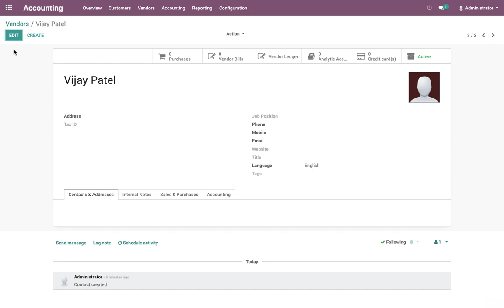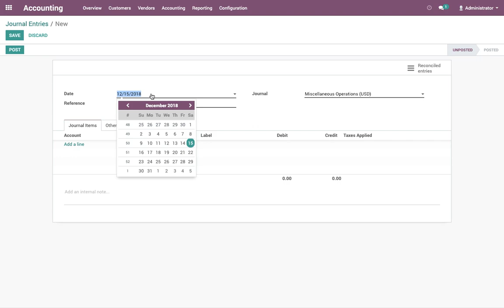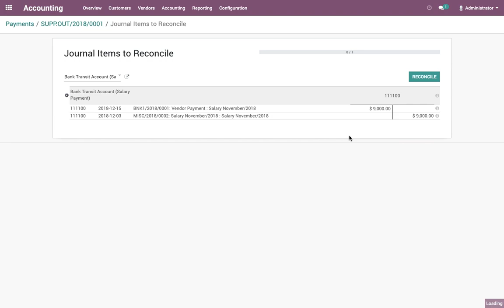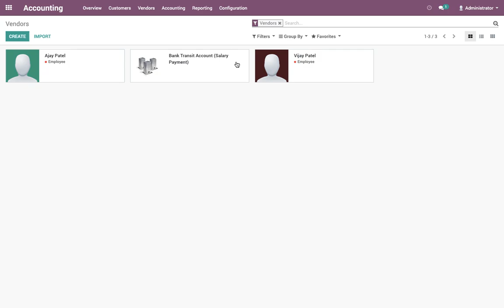Pay multiple employees salary through bank transit account | Odoo Accounting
Pay multiple employees salary through bank transit account (Bulk Salary Posting and Payment)